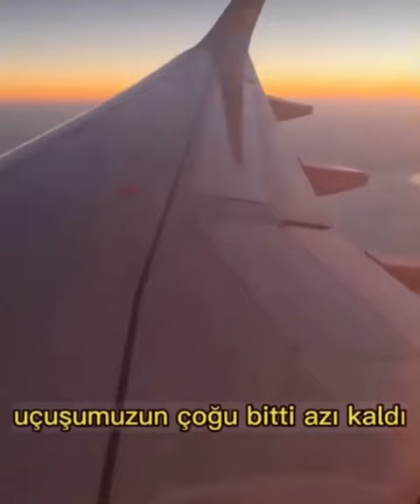Azer Bülbül şarkısıyla anons yapan Pegasus Pilotu